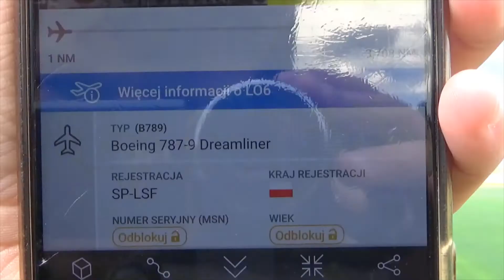Lądowania i starty Boeingów oraz Embraerów na Lotnisku Chopina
Witajcie!
W dzisiejszym materiale, może nie świątecznym, ale za to nietypowym zobaczycie znowu sporo startów i lądowań na Lotnisku Chopina W Warszawie. Wybrałem się tam głównie po tego 777 Emirates ale także po niepodległego 737 czy 787. Ja chciałbym życzyć udanych i spokojnych Świąt. Mam nadzieję że spędzicie ten czas dobrze i dobrze wypoczniecie przed nowym rokiem. (Jutro postaram się zrobić dla Was Live)
Pozdrawiam!
Film nagrywałem 17 września na podejściu do pasa 33 oraz na górce przy progu pasa 11